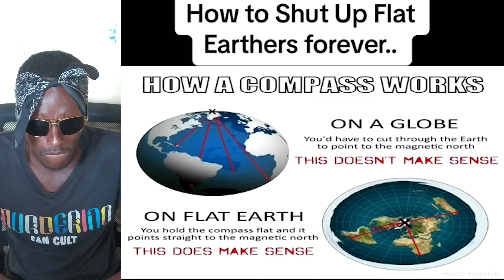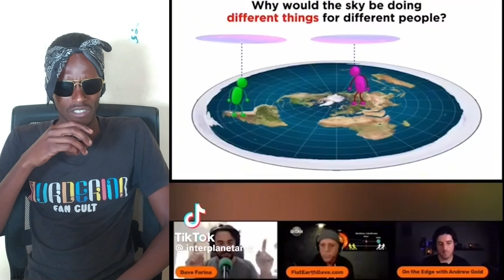Creepy TikToks that will make you rethink reality (episode 107)